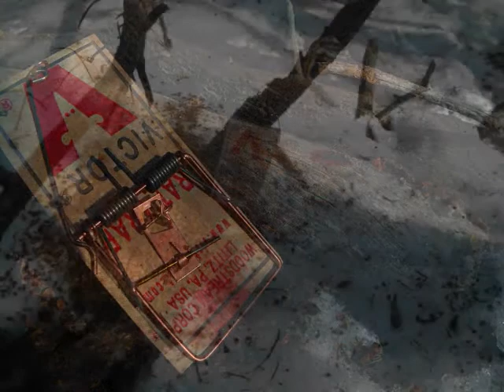SOME OF THIS SEASONS SETS